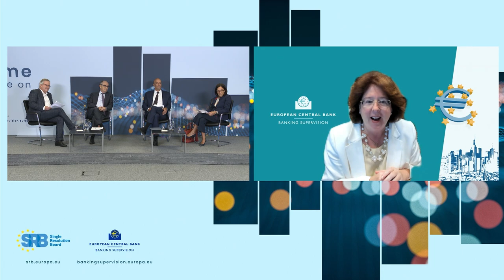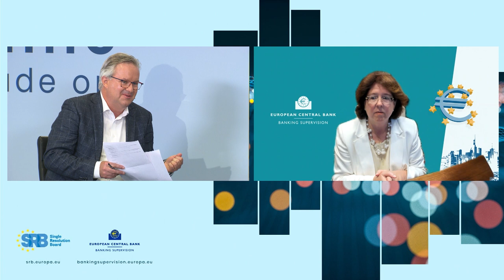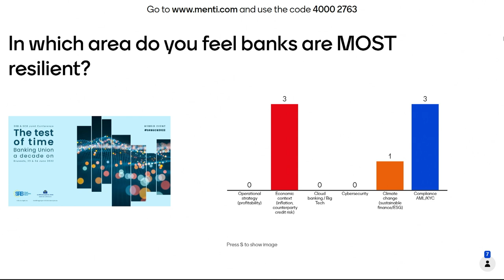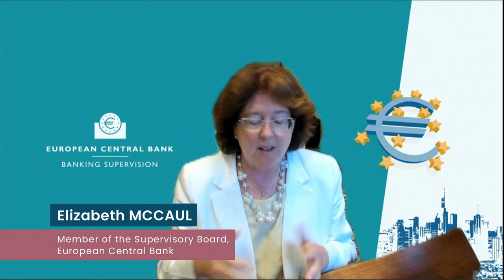Panel discussion: Operational resilience – are banks prepared for the worst?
With the pandemic and the war in Ukraine, banks faced two unprecedented crises and relief is not in sight. Are they prepared for a multitude of challenges including implementing sanctions, strengthening cybersecurity and facing climate change? Are banks able to adapt their operations to handle what lies ahead? What can and should supervisors do to steer them in the right direction?

Moderator: Raymond Frenken, financial journalist

Speakers:
- Elena Carletti, Professor of Finance, Bocconi University and Member of the Board of Directors, UniCredit
- Elizabeth McCaul, Member of the Supervisory Board, European Central Bank
- Christian Ossig, Chairman of the Executive Committee, European Banking Federation
- Fernando Restoy, Chair, Financial Stability Institute, Bank for International Settlements

Audience Q&A